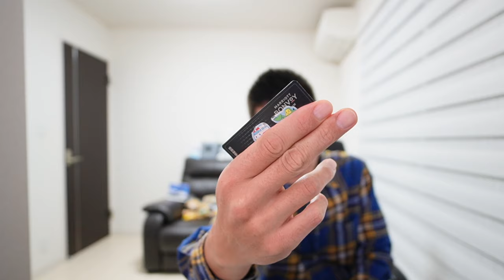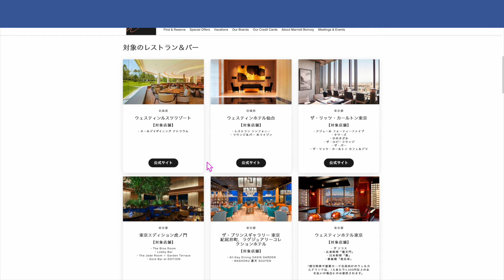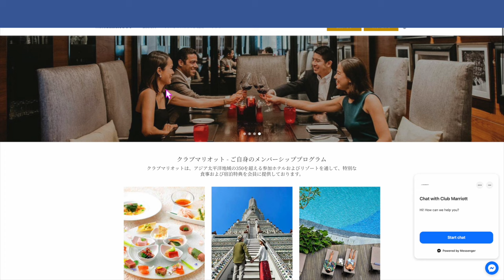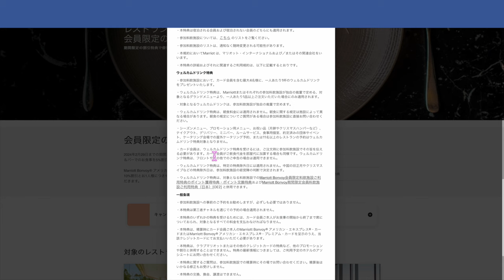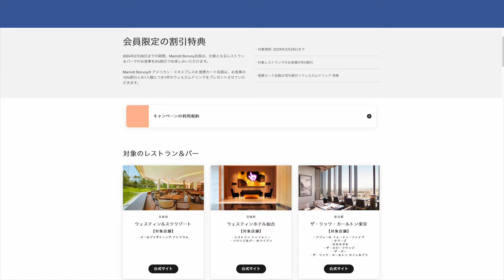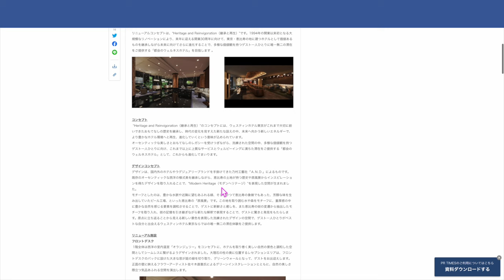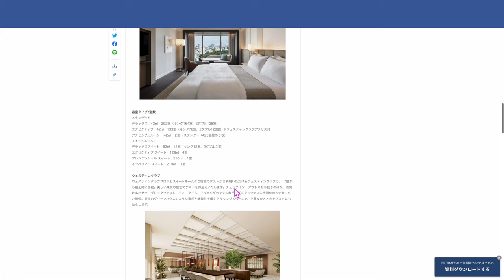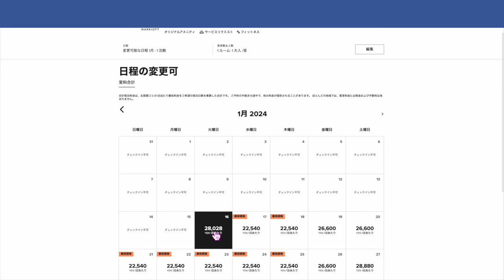【朗報】マリオットボンボイホテルレストラン最大10%割引特典延長へ🏨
(JALマイル2,000、ANAだと2,800マイル✈️)

1️⃣Wi-Fi切って上のコードからアプリをDL
2️⃣ログインしないで上のURLから再度入り登録
3️⃣登録時、電話番号で登録(サブ端末でLINEで入ったらダメでした。奥様アカウントは電話番号でできました！)
4️⃣トップ画面の下、中央のギフトをクリック
5️⃣チェックインを10日間で完

番号　00098010